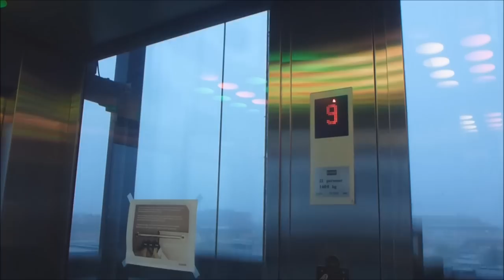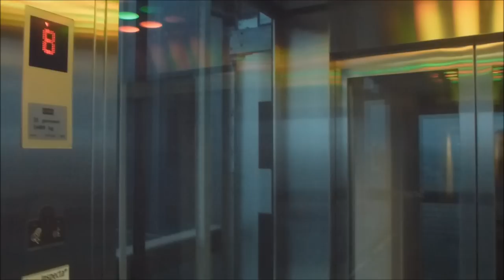Fast 2002 KONE MonoSpace (2nd gen) Traction elevator @ *** Scandic Eremitage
I didn't stay here. Herritage Elevators showed me this elevator. The hotel have many more elevators around as well does the shopping center itself. You can access this hotel only tough the shopping center itself and trough the parking garage. There is Another ecodisc taking you from the street level to the lobby.

Floors - Våningar: 7 = Reception [...] 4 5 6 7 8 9

Location - Address: Scandic Eremitage (On top of Lyngby Storsenter) - Klampenborgvej 230, Lyngby-Tårbæck (Kongens Lyngby) DENMARK/DANMARK